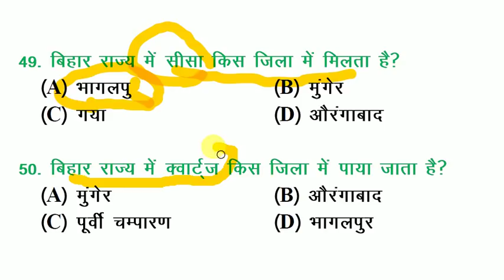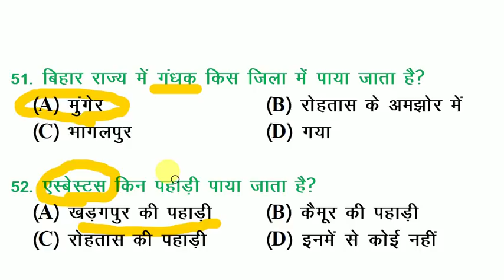BPSC || बिहार एक परिचय -- 12 || 64th BPSC PT EXAM/ BIHAR POLICE/ BSSC EXAM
BPSC PT EXAM me safal hone ke liye aap बिहार एक परिचय ke video ko last tak dekhe kyoki BPSC ME bihar se 10-15 Questions hamesha puchhe jaate hai. niche ke link me diye gaye video ko jaroor dekhiye jisase बिहार एक परिचय ka course pura ho jayega.